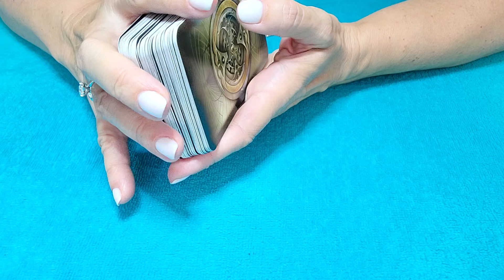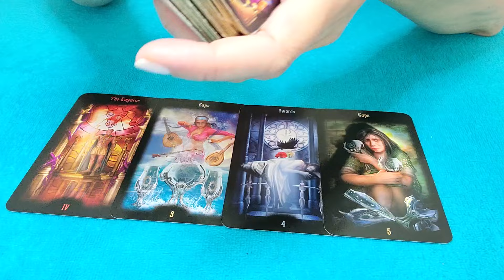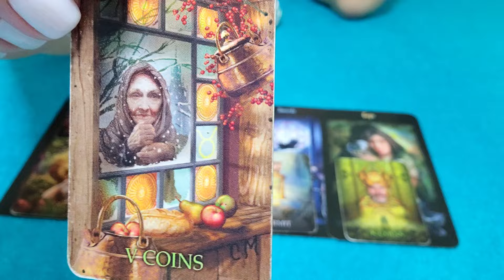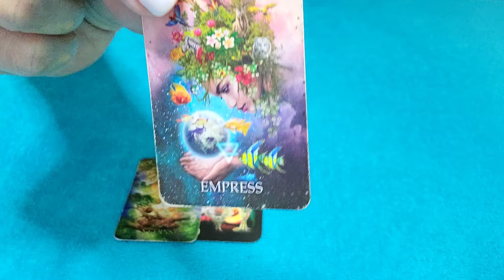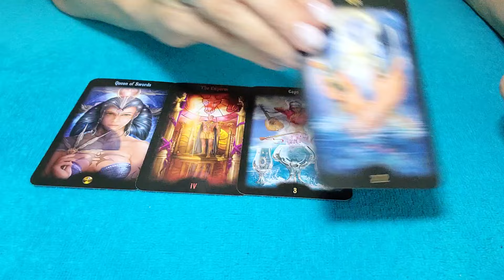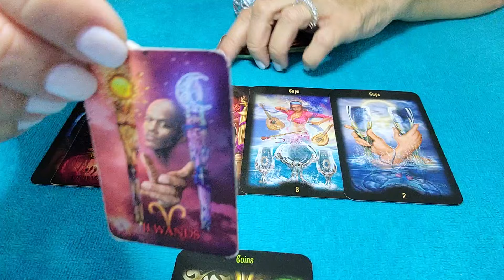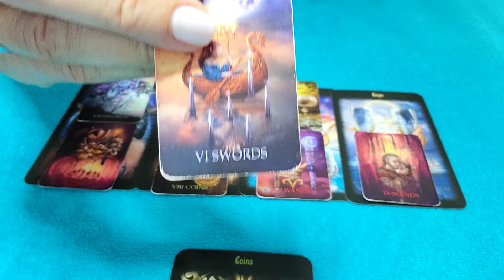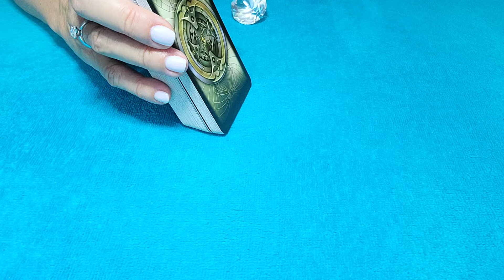ARIES - THEY FEEL IT WHEN YOU THINK OF THEM! 💗🤔 SEPT. 2024